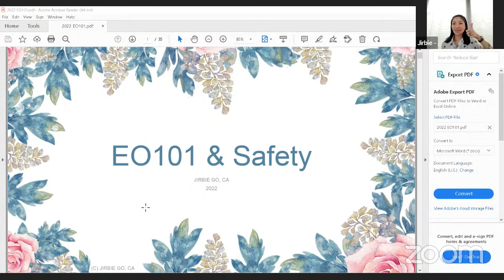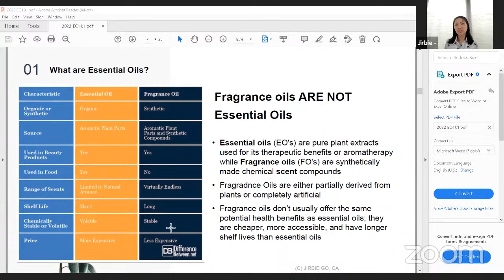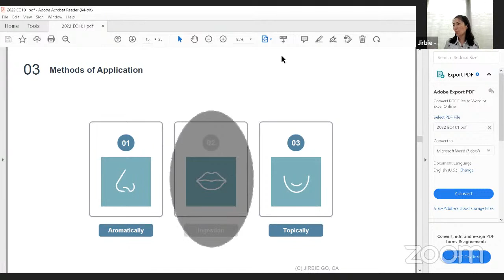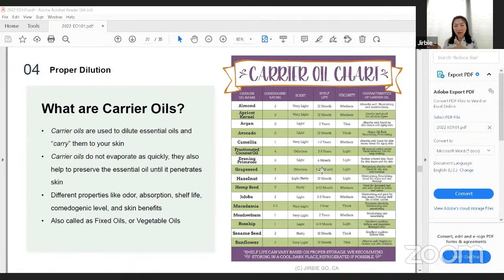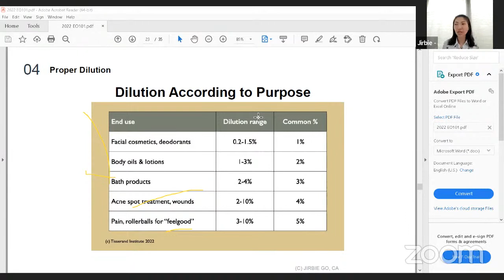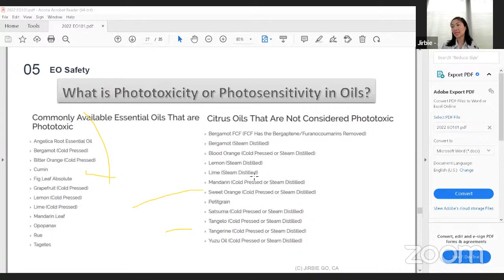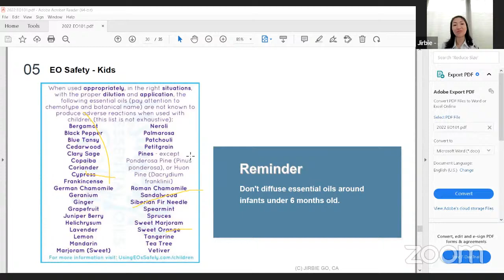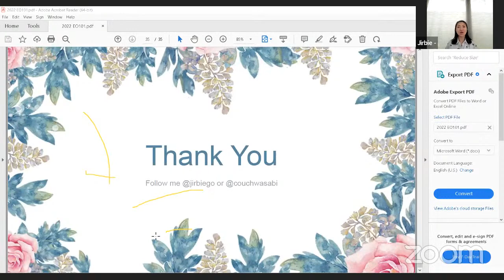Niuxys x Jirbie EO101 and Essential Oil Safety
Hit LIKE if you wish to see more of these vlogging format.

STREAM my PODCAST on SPOTIFY:
LIVE WELL with Aromatherapist Jirbie Go